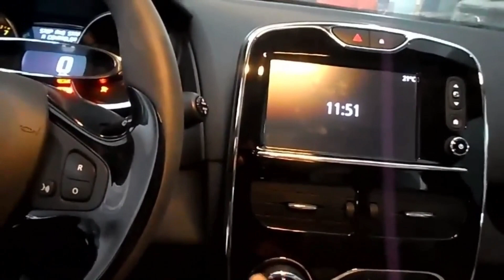اكتشف الأسرار المذهلة لمحرك رينو - TCE 1 2! ‐ Réalisée avec Clipchamp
استمتع واشترك في قناتنا. بعد ذلك، يمكنك العثور على المزيد من مقاطع الفيديو التعليمية المتنوعة في الميكانيك وتصليح اعطال السيارات تعتمد محركات TCe على تقنية التيربوشارج، حيث يستخدمون توربينات لزيادة ضغط الهواء الداخل إلى الأسطوانات. يتيح هذا زيادة كفاءة المحرك وتحقيق أداء أعلى مقارنة بمحركات الاحتراق الداخلي الأخرى.

تم تصميم محركات TCe بحيث تتمتع بتوازن جيد بين القوة والاقتصاد في استهلاك الوقود. يعمل نظام التحكم في الإلكترونيات على ضبط حقن الوقود ووقت الاشتعال بدقة لتحقيق أداء مثلى وتقليل استهلاك الوقود.

محركات TCe متوفرة بسعات مختلفة وتتراوح من 0.9 لتر إلى 1.6 لتر، وتستخدم في مجموعة واسعة من سيارات Renault وبعض سيارات Nissan. تقدم هذه المحركات قدرة متغيرة تتراوح بين 90 حصانًا و200 حصانًا، حسب النموذج والتكوين.

محركات TCe حازت على إشادة كبيرة بفضل أدائها القوي واقتصادية الوقود. تعد هذه المحركات جزءًا من استراتيجية Renault لتحسين كفاءة المحركات وتقليل انبعاثات العوادم، وتلبية متطلبات القوانين البيئية واحتياجات المستهلكين.
اعلمك كيف تصليح السيارات بنفسك
أنا هنا لمساعدتك في إصلاح سيارتك. ومع ذلك، يجب أن أوضح أن الإصلاحات الأكثر تعقيدا تتطلب خبرة فنية وأدوات خاصة، وقد يكون من الأفضل أن تستعين بميكانيكي محترف في بعض الحالات. ولكن إذا كانت المشكلة صغيرة وتستطيع التعامل معها بنفسك، فأنا سأساعدك بكل سرور.

Car maintenance
Engine repair
Brake system
Suspension system
Transmission
Fuel system
Electrical system
Oil change
Wheel alignment
Exhaust system
Diagnostic tools
Tires and wheels
Cooling system
AC system
Bodywork and painting.
محرك السيارة
نظام الفرامل
نظام التعليق
صيانة السيارة
الإطارات والعجلات
نظام التكييف
نظام الوقود والعادم
نظام الكهرباء في السيارة
نظام الإضاءة
التشخيص وإصلاح الأعطال في السيارة.

لن تصدق سر ارتفاع حرارة محرك السيارة! (عليك معرفته) 🚗🔥
هذه المشكلة تؤدي إلى ارتفاع درجة الحرارة بالسيارة.. كيف؟ 😱
أخطر سبب لارتفاع حرارة محرك السيارة - تعرف عليه الآن 🚧🔧
كيف تتجنب تلف محرك السيارة بسبب ارتفاع درجة الحرارة؟ 🚘⚠️
تعرف على العنصر المحفور لارتفاع حرارة السيارة! (لا يفوتك) 🌡️🚦
عجيب!! فشل في السرعة في أوبل زافيرا - كيف تتغلب على مشكلتك؟
130 كم فشل في الجري - أوبل زافيرا اكتشف الأسباب الستين!
Turbo Boost FAILED At 130km/h? The Secret Reasons for Car Driving Failure
This 130km Drive Ended in Disaster - Opel Zafira Turbo
130km/h Missed! The Most Common Cause of Failed Driving?